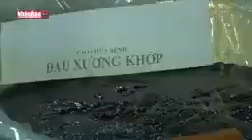Giống cây khôi nhung cơ hội đổi đời của bà con năm 2023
Cây khôi nhung được biết đến là một dược liệu quý được trồng xen dưới tán rừng lâm nghiệp – Giống cây này đem lại giá trị kinh tế cao cho người trồng. Địa chỉ cung cấp giống cây khôi nhung giá rẻ nhất năm 2023 tại cây giống lâm nghiệp.